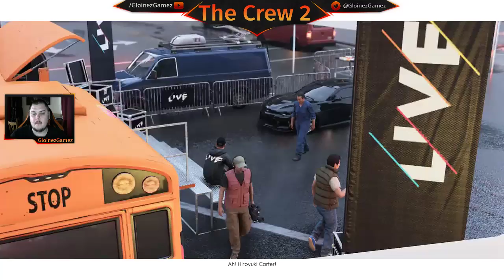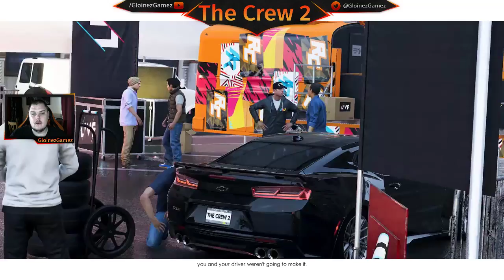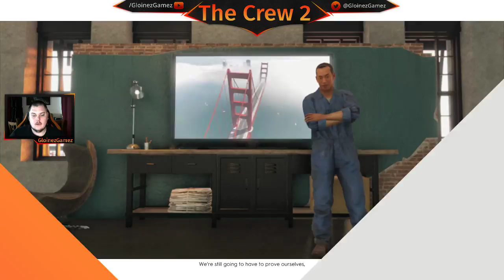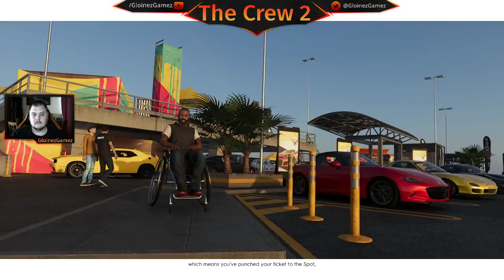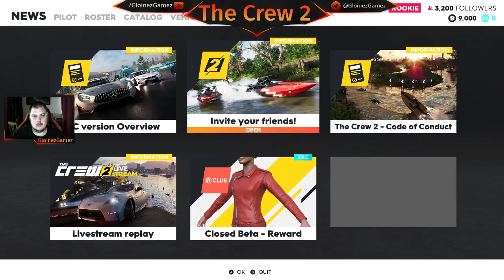The Crew 2 Beta Episode 1